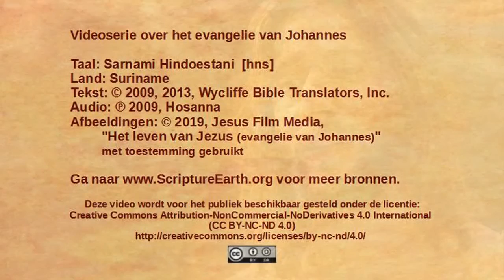Sarnami Hindoestani - John 1:35-51 - The disciples follow Jesus [hns]